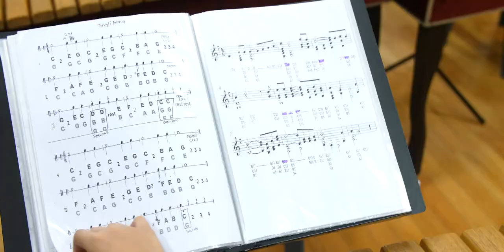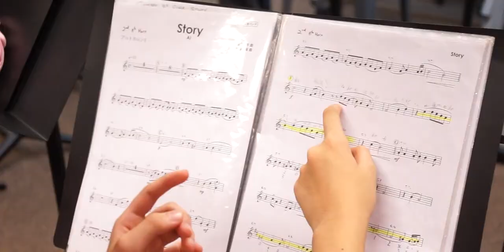Anderson Performing Arts Our Quest for Excellence